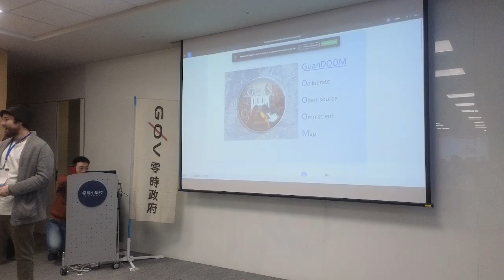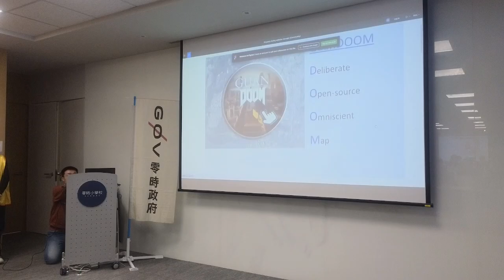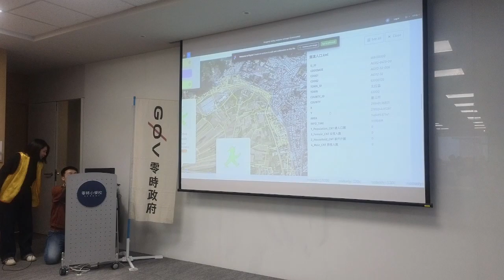g0vtw hackath61n — 提案 — GuanDOOM／ Moritz — 龍來 Open Data Day 黑客松